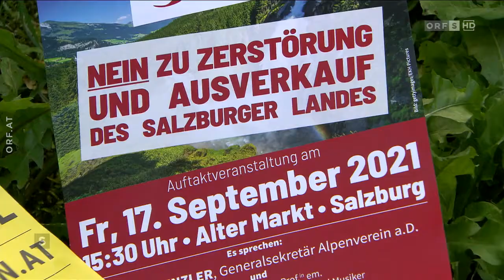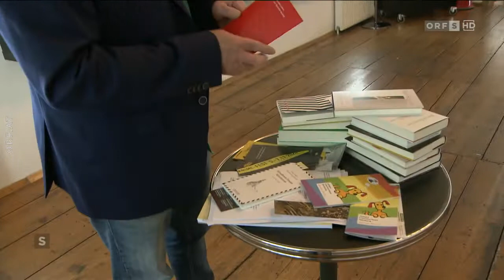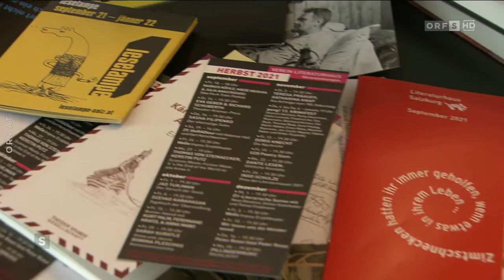Salzburg heute | ORF2S | 09.09.2021, 19:00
Salzburg heute | ORF2S | 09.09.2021, 19:00
A different magazine from every state everyday.
Jeden Tag ein anderes Magazin von unseren Bundesländern.